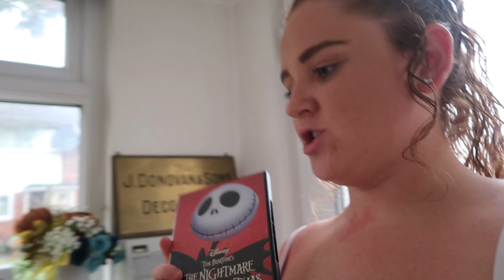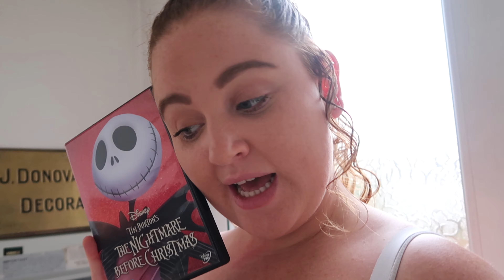PUMPKIN PICKING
We hope you enjoy this vlog, as much as we enjoyed making it.

We love Autumn in this house and all things that come along with it; the activities,  the fun, the decorations and the foods. So we thought we would share a little with you all.

The Donovans xxx